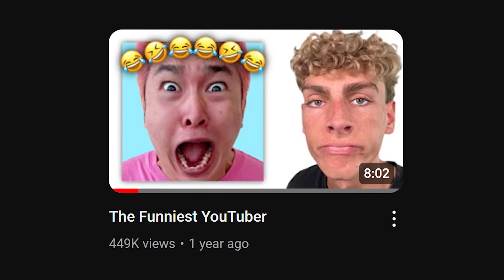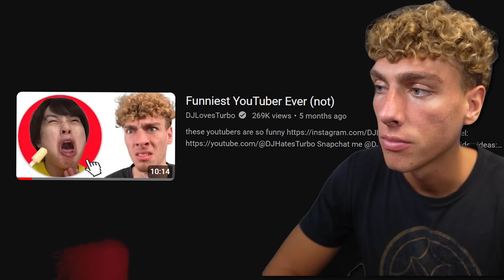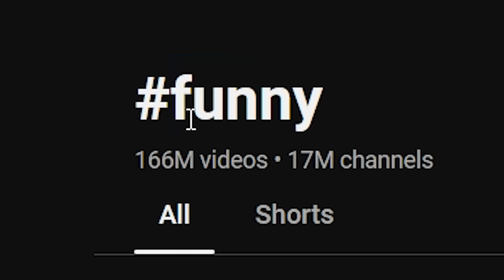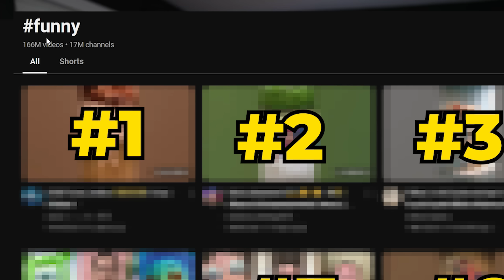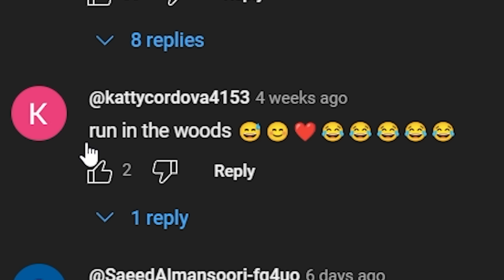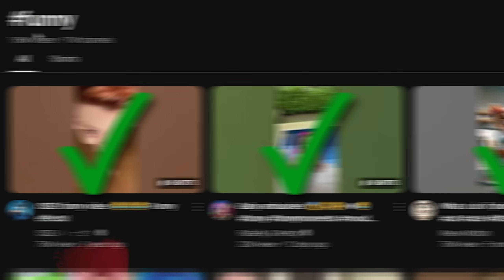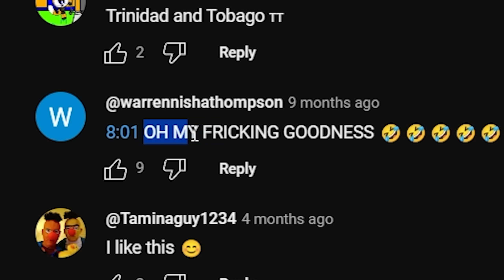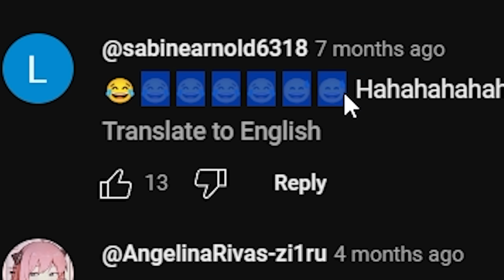The Funniest YouTuber EVER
DID WE FINALLY FIND A FUNNY YOUTUBER?!!